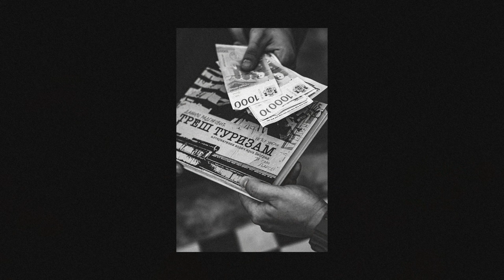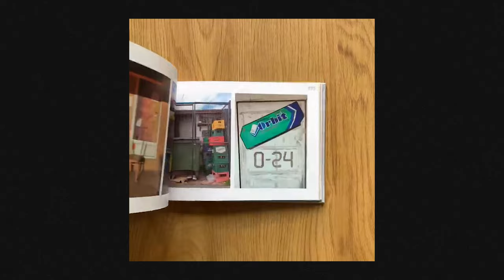#24 Realne fotke Beograda - Treš Turizam | Danilo Radenković | Halogenid Podcast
🎙️ Gost #24 epizode Halogenid Podcasta je Danilo Radenković, većini poznat po stranici Treš Turizam.

On je turistički vodič, pisac ali i dokumentarni fotograf. Za sebe kaže da se ne bi baš nazvao fotografom ali s obizrom da je dokumentovao većinu ovog grada i njegove kulture, ja slobodno mogu da kažem da on to i jeste.
Odrastao je na ulicama Beograda, negujući uličnu kulturu, beogradsku rep muziku i uvek je bio alternativa.
Pre 2 godine započinje stranicu na instagramu pod nazivom Treš turizam, kao bunt na promovisanje svega lepog i popularnog. Kroz svaki post nam otkriva deo po deo Beograda. Kako beogradskih naselja, tako i kultnih kafana, prodavnica, fast foodova, rep albuma. Sve ono što je oblikovalo ljude koji su odrastali u Beogradu. Svaka reportaža je pokrivena kroz set fotografija i opširan tekst gde daje neki svoj lični ugao gledanja. Kaže da kada se sprema da ide u reportažu, ne može da bude srećan, već mora da se ubaci u mrak, kako bi dočarao ulicu onakvom kakva jeste. Polovinom 2023. je izbacio i knjigu koja je zbirka tih reportaža pod nazivom Treš Turizam - alternativni vodič kroz Beograd.

Uživajte!

🕗 Nova epizoda svakog drugog ponedeljka u mesecu u 20h!

🙋🏻‍♂️Gost:
Danilo Radenković - Treš Turizam